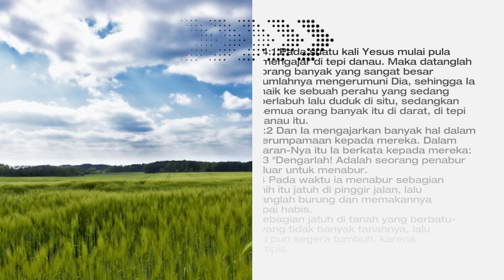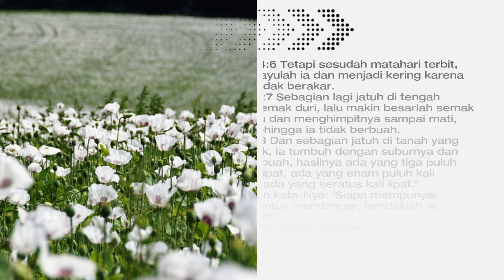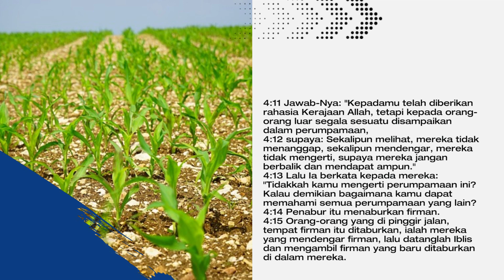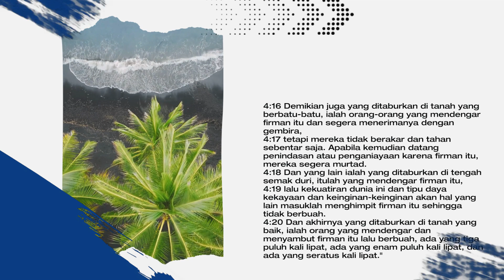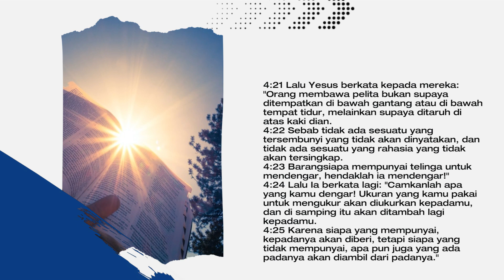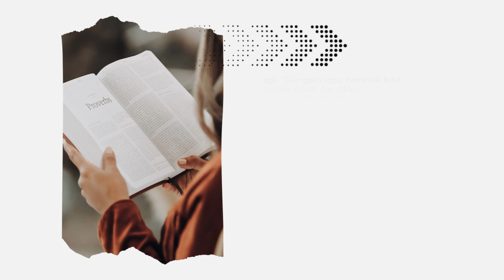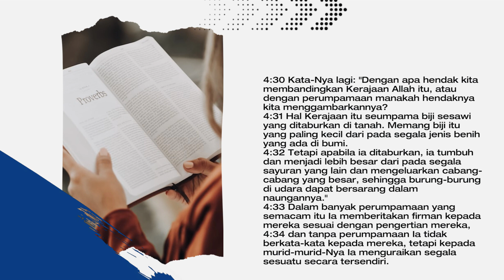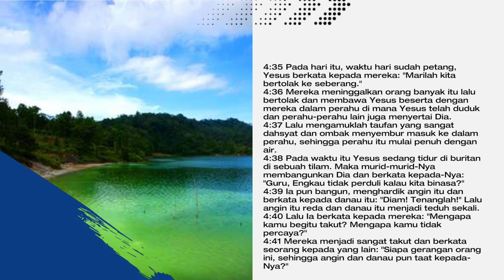[Mrk 4]: Begini Cara Angin RIbut Diredakan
Begini Cara Angin RIbut Diredakan
Voice: Nefi Lumentah